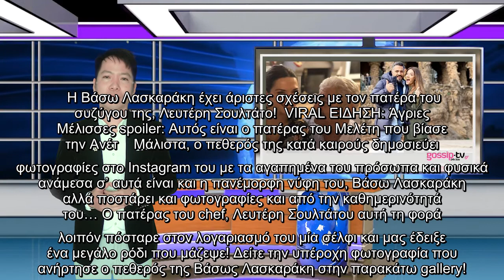✅ Βάσω Λασκαράκη: Θα ξετρελαθείτε με τη φώτο του πεθερού της!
✍  Η Βάσω Λασκαράκη έχει άριστες σχέσεις με τον πατέρα του συζύγου της, Λευτέρη Σουλτάτο!  VIRAL ΕΙΔΗΣΗ: Άγριες Μέλισσες spoiler: Αυτός είναι ο πατέρας του Μελέτη που βίασε την Ανέτ    Μάλιστα, ο πεθερός της κατά καιρούς δημοσιεύει φωτογραφίες στο Instagram του με τα αγαπημένα του πρόσωπα και φυσικά ανάμεσα σ’ αυτά είναι και η πανέμορφη νύφη του, Βάσω Λασκαράκη αλλά ποστάρει και φωτογραφίες και από την καθημερινότητά του… Ο πατέρας του chef, Λευτέρη Σουλτάτου αυτή τη φορά λοιπόν πόσταρε στον λογαριασμό του μία σέλφι και μας έδειξε ένα μεγάλο ρόδι που μάζεψε! Δείτε την υπέροχη φωτογραφία που ανήρτησε ο πεθερός της Βάσως Λασκαράκη στην παρακάτω gallery!   ...